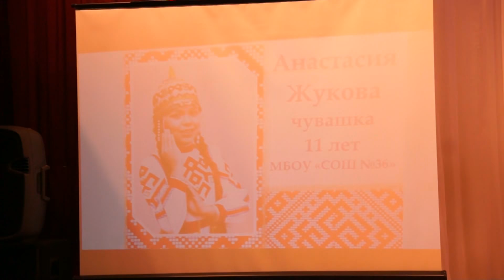Чувашский танец || Чăваш ташши || Chuvash folk dance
Конкурс детского творчества "Национальная куколка -2018" ,  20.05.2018
Проявляйте свою любовь лайками ) и подпиской  на канал :)